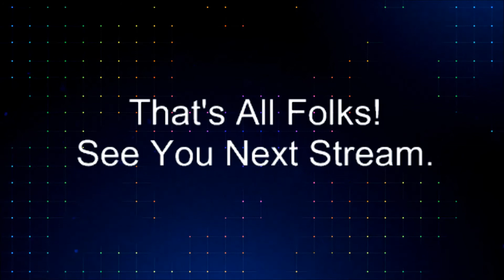Dishonored 2, Emily Run, Part 13, Low Chaos, 1080p